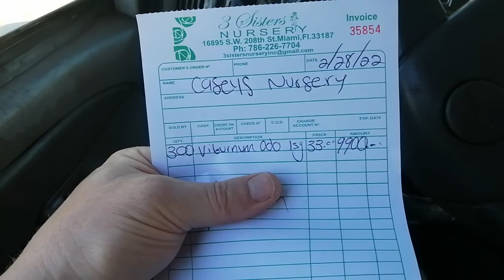099.3 Антивоенные выступления и груз по локалу во Флориде